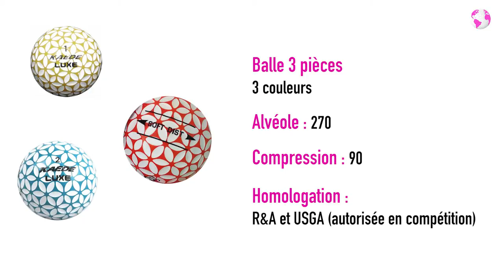Balle de golf fleur Kaede Luxe 3 pièces (lot de 12)